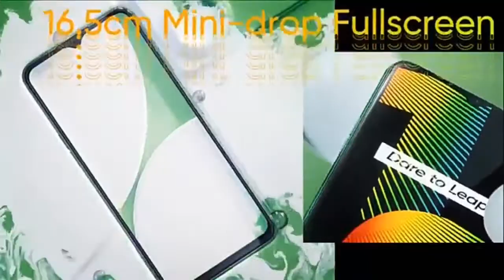Realme Narzo 10 की Flipkart पर सेल आज शाम 8 बजे, 5000mAh बैटरी, 5कैमरा, 4GB रैम हैं फीचर्स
Realme Narzo 10 flash sale today 8 august Flipkart 8PM comes 5000mAh battery, 5 camera, 4GB ram : Realme Narzo 10 आज यानी 8 August को शाम 8 बजे Flipkart और Realme.com पर बिक्री के लिए आएगा। फोन में कुल 5 कैमरा और 5000mAh बैटरी है। हम आपको यहां फोन की कीमत, स्पेसिफिकेशंस और फीचर्स की जानकारी दे रहे हैं।